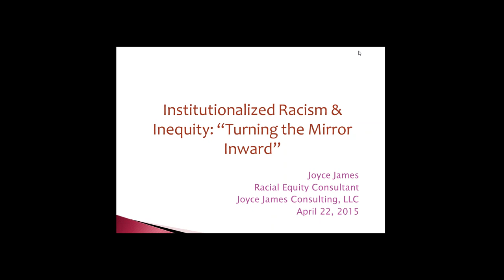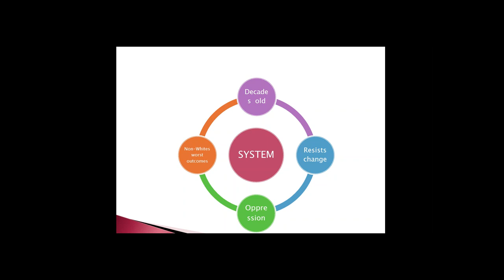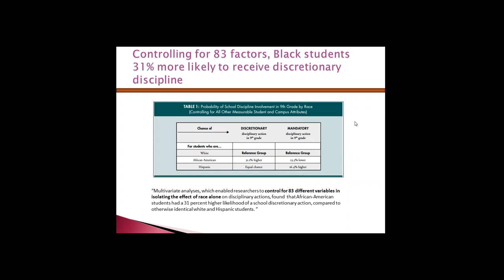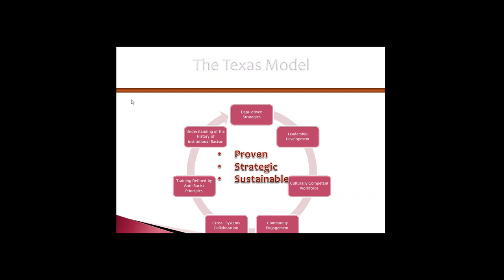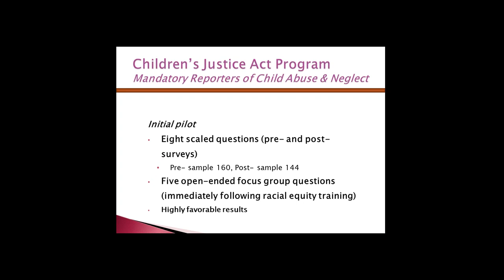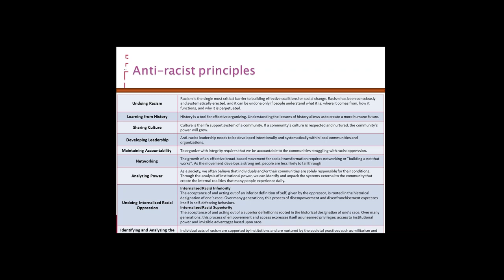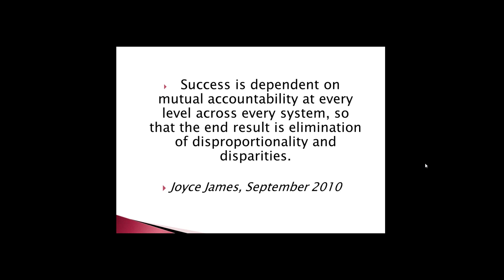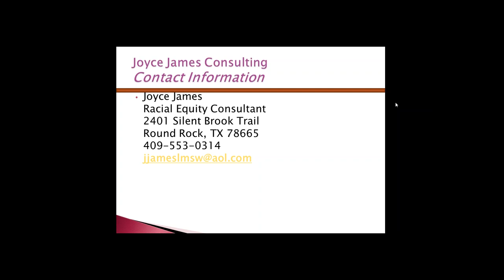Webinar: Institutionalized Racism and Inequity: 'Turning the Mirror Inward' In Your District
Racial inequity and institutionalized racism manifest across systems, including in education, juvenile justice, health, and child welfare. When Joyce James became the head of the State of Texas’s Child Protective Services Program, she introduced a model to examine and address the disproportionate number of African American and Native American children in the Texas Foster Care System. The model included the examination of disproportionality in other systems, including education.

Findings revealed that disproportionality existed in all systems for the same populations including in suspensions and dropout rates in the education system. The Texas Model resulted in a reduction in disproportionality in child welfare for African Americans and Native Americans and overall. The model has proven to be  effective in helping other systems understand the role of race and institutionalized racism as an underlying factor of disproportionality in all systems.

In this webinar, Ms. James, CEO and lead consultant of Joyce James Consulting, shares this model approach to addressing the underlying cause of racial inequities across all systems, including in education.  Learn about how these principles can be applied to reduce bias and inequities in your school.